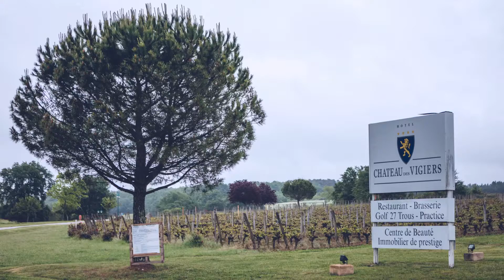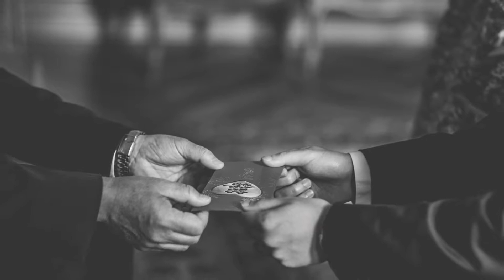Cherrine et Gary - Tristan Perrier - Artiste Photographe Mariage Bordeaux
Exemple du film réalisé par Tristan Perrier - Artiste Photographe, et remis à tous ses clients pour leur mariage.
Artiste Photographe professionnel à Bordeaux, Tristan Perrier est spécialisé dans la photographie de Mariage sur Bordeaux et en Gironde, et se déplace sur toute la France.